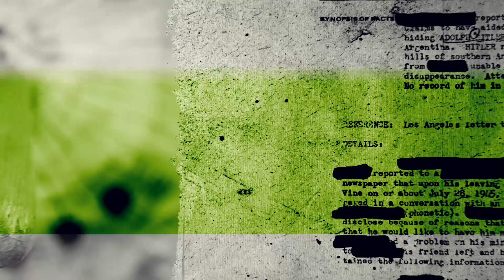¡Apúntate al ESCAV 72 Horas!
¿Te ves capaz de hacer un corto en 72 horas?
¿Crees que podrías superar a tus compañeros y profesores y ganar alguno de nuestros premios?
Desde el equipo de ESCAV hemos lanzado un concurso de cortometrajes para incentivar el trabajo en equipo y motivar a nuestros grandes cineastas. Bueno, y porque nos va la marcha :).

 El género será el TERROR y la temática la NAVIDAD.